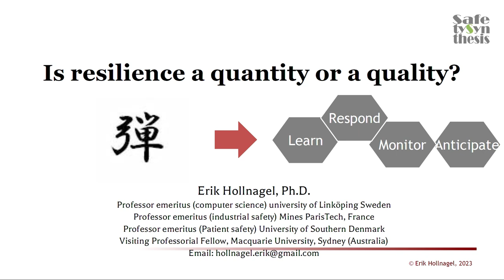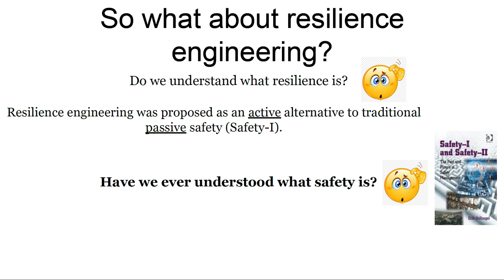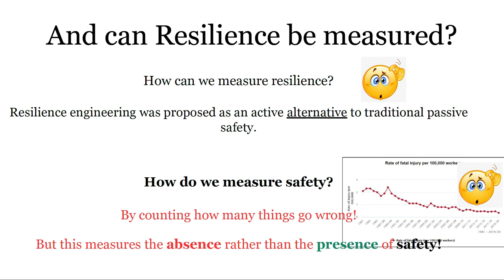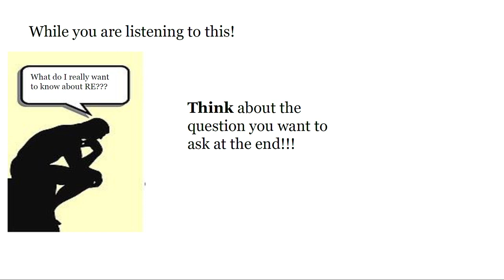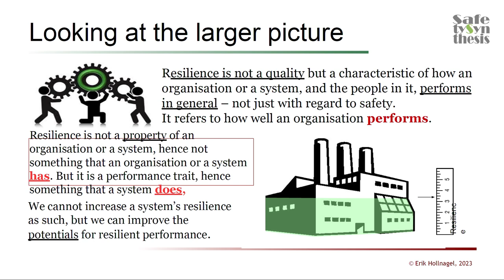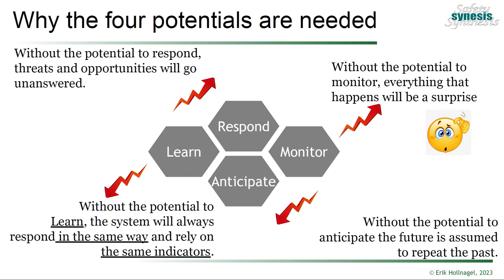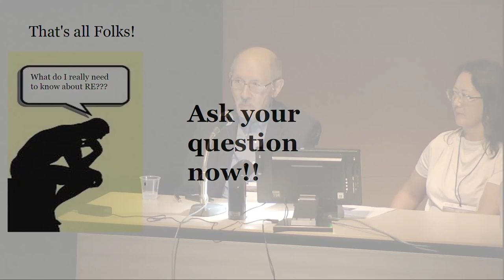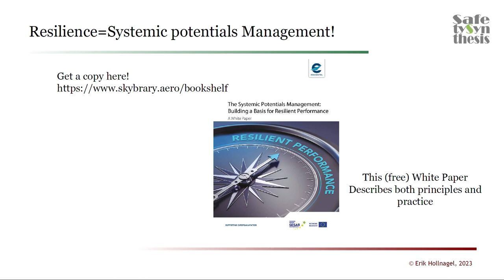IS RESILIENCE A QUALITY OR A QUANTITY?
Plenary Talk III

Erik Hollnagel

Wednesday, 12 July 2023, 8:30-9:30 @Main Hall